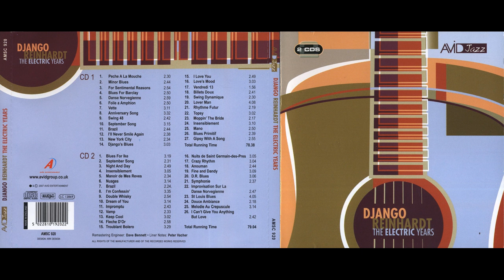Django Reinhardt - Vendredi 13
from 2007 album 'The Electric Years', CD1